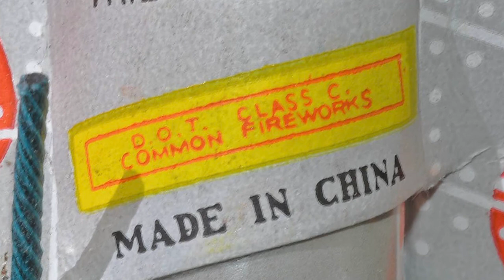Ghost Plane - Old Fireworks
Vintage Helicopter Firework